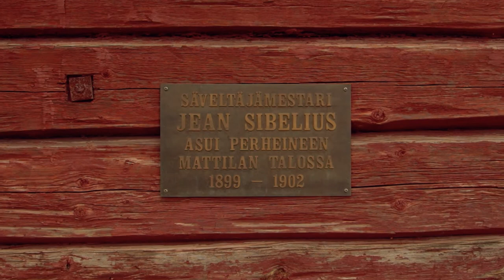Jean Sibelius: Lastu lainehilla Op. 17/7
Jussi Makkonen, sello
Nazig Azezian, piano

Kuvaus & äänitys: Pekka Varonen

Musiikkivideo on kuvattu Keravalla Mattilan tilan pellolla ja Keravan kartanon ympäristössä lokakuussa 2020.

Jean Sibeliuksen vähemmän tunnettua elämänvaihetta ja sävellystyötä nostetaan esiin Keravalla  kuvatulla musiikkivideolla, jolla esiintyvät maailmanlaajuisesti Sibeliusta tunnetuksi tehneet sellisti Jussi Makkonen ja pianisti Nazig Azezian. Videolla kuullaan kappale Lastu lainehilla, jota Sibelius sävelsi Keravan vuosinaan.

Jean Sibelius halusi työskennellä maaseudun rauhassa ja muutti sen vuoksi Keravalle vuonna 1899 Mimmi Lundgrenin vuokraamaan huvilaan. Vuosina 1899–1902 hän asui perheineen Mattilan talossa. Kyseisenä aikana Sibeliukset matkustelivat paljon, mutta nauttivat myös maaseudun rauhasta, mistä kertoo se, että he alkoivat rakennuttaa Ainolaa Tuusulaan vuonna 1903.

Sibeliuksen tunnetuin Keravan-ajan sävellys on perimätiedon mukaan Mattilan talon aitassa syntynyt Finlandia, joka alun perin esiintyi orkesterille sävelletyssä sävelrunossa nimellä Suomi herää.